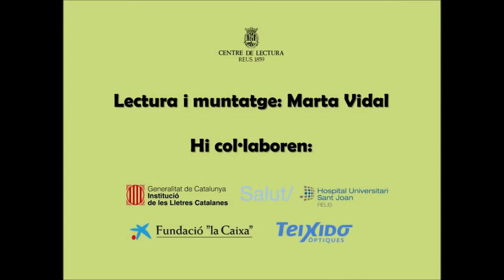Contes per somiar: «El lleó i el ratolí»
«El lleó i el ratolí» Adaptació de Maria Eulàlia Valero. Il·lustracions de Max. Lectura i muntatge a càrrec de Marta Vidal.

Aquest conte forma part del cicle «Contes per somiar», que organitza el Centre de Lectura de Lectura de Reus juntament amb l’Hospital Universitari Sant Joan de Reus, per tal que els infants ingressats al nostre centre puguin gaudir de contacontes en línia.

L’activitat compta amb el suport de la Institució de les Lletres Catalanes, la Fundació de l’Obra Social «La Caixa» i Òptiques Teixidó.